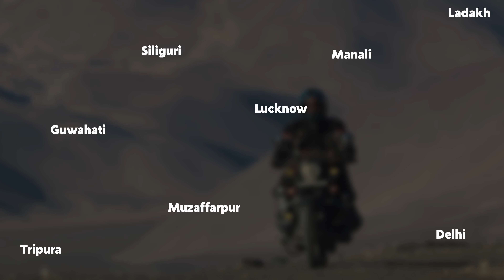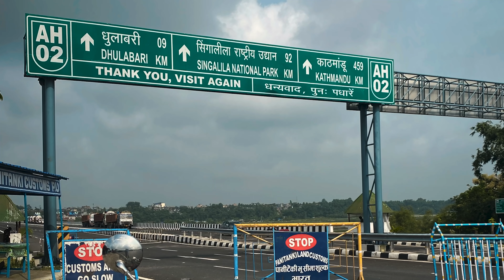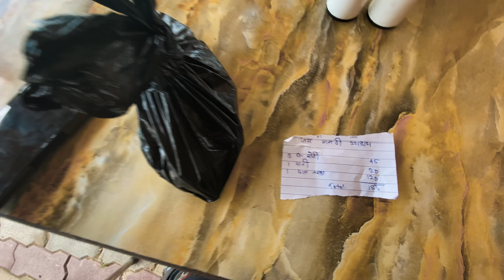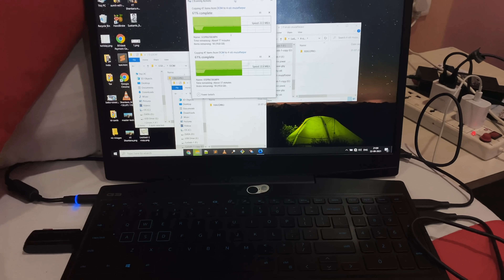Siliguri to Bihar [Ladakh Solo Ride] Problems khatam nahi horaha | Ep-3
The third episode of the Ladakh trip. Started my ride from Siliguri. I crossed Araria on the way and stayed in Muzaffarpur, Bihar. By mistake, I went to the Nepal border. It is quite possible that I would have entered Nepal if the customs officials had not stopped me. When I reached Muzaffarpur, my tyre also got punctured. I have encountered a lot of difficulties along the way.

Episode: 3

► Things I am carrying
Sony ZV1
Gopro Hero 5
Gopro Hero 9
Saddle Bag
Foot/electric pump
Chain Spray
memory card
Boya mm1
Vlogging stand
Portable Camping Stove
Oxygen Meter

Ladakh ride, tripura to ladakh, siliguri to ladakh, siliguri bihar border, siliguri to muzaffarpur, countingmilesto ladakh, solo ladakh ride